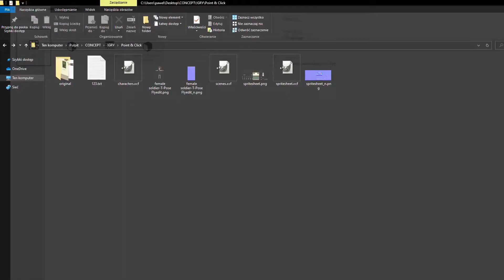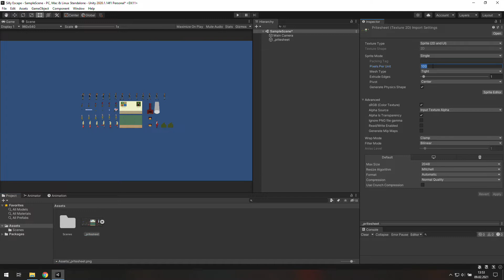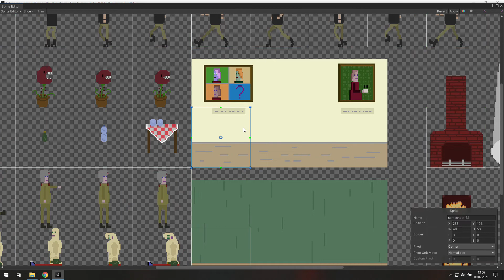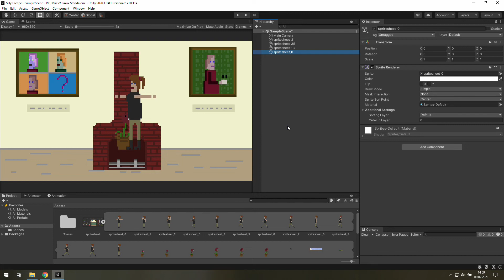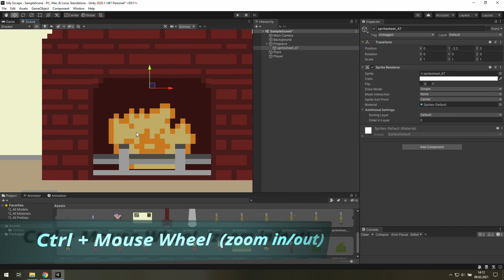Setting Up a 2D Pixel Art Game – Point & Click Unity Tutorial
Time to set up a new Unity project and adjust the pixel art spritesheet for that! That's the first episode of making Point and Click game together!

⏱Timestamps:
0:00 Unity Version
0:39 How to create a 2D project
0:57 Spritesheet setting for pixelart games
1:50 Slicing the spritesheet
3:11 Building the first scene
4:40 what’s next

🎬Outro
ProductionCrate